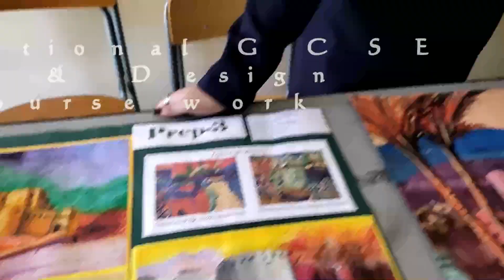International GCSE (Course work)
An analyse of a work of an International GCSE art and design student, the process of recording and technique.
Explain the thinking behind an idea. Analyse the success of a technique, concept or composition.